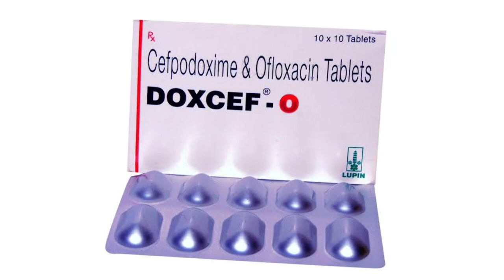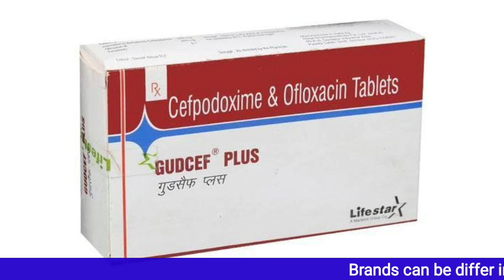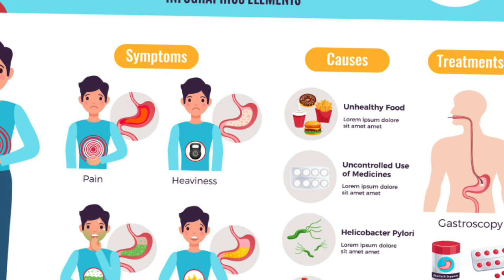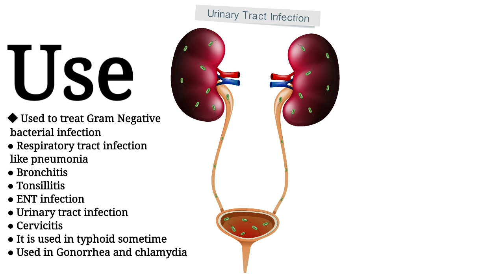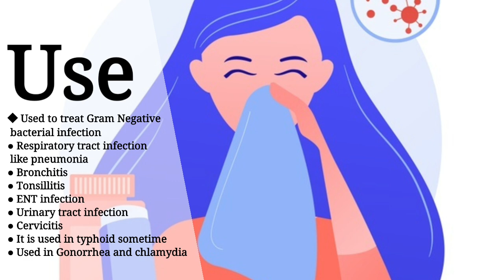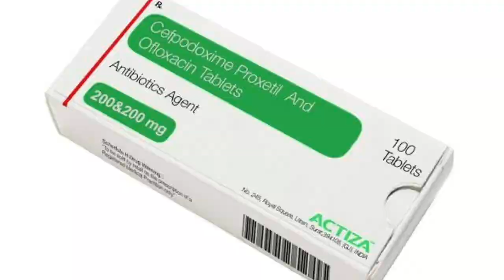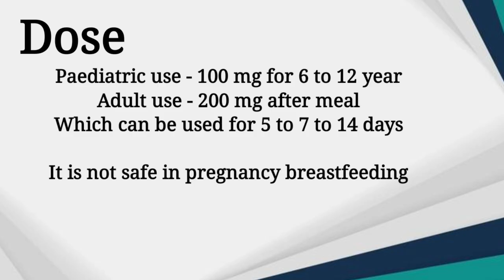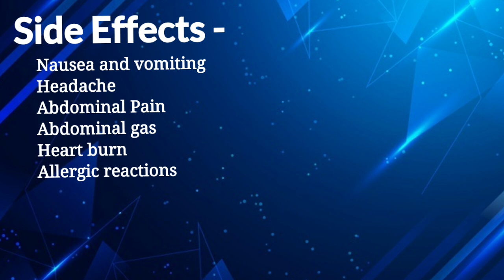Cefpodoxime Ofloxacin tablet | Gudcef plus tablet | Gudcef plus 200 in hindi | Medicine information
In this video you'll know about a combination of the Antibiotic
This tablet is the combination of two antibiotic medicine which are cefpodoxime and ofloxacin. Cefpodoxime ofloxacin tablets is used to treat several bacterial infection which are discussed in detail in this video.
Cefpodoxime and ofloxacin tablet strength
1. Cefpodoxime 100mg ofloxacin 100mg
2. Cefpodoxime 200mg ofloxacin 200mg
Brand names
1. doxof o tablet
2. gudcef plus tablet
3. swich o tablet
4. zedocef o tablet
5. cepodem o tablet
6. macpod o tablet etc…
this video contains information about gudcef plus tablet | gudcef plus 200 in hindi including
1. what is cefpodoxime and ofloxacin tablet
2. strength
3. brand names
4. gudcef plus tablet uses in hindi
5. gudcef plus tablet dosage
6. gudcef plus tablet side effects
7. cefpodoxime vs cefixime

my equipment

gorrilla pod

My laptop